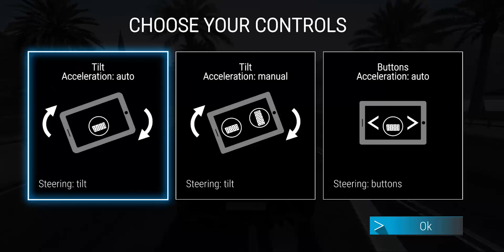Gear Club True Racing Gameplay Sinhala | 2GB Ram Mobile Game play Sinhala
Gear Club True Racing
Size - 1.2GB
Android - 4.5
Ram - 2GB or 3GB